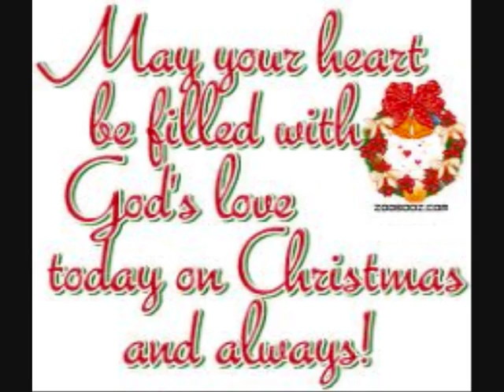Mike.Hackenbacker's..Merry.Christmas..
just a vid wishing everyone a merry christmas.
remember to think of those less fortunate than you before you bite the turkey this year..